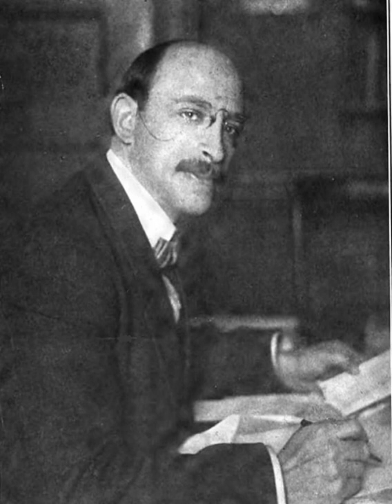Alexander Berkman | Wikipedia audio article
00:01:49 1 Life
00:01:57 1.1 Early years
00:05:28 1.2 New York City
00:08:26 1.3 iAttentat/i: Frick assassination attempt
00:14:22 1.4 Trial
00:17:34 1.5 Prison
00:22:57 1.6 Freedom
00:25:26 1.7 Ferrer Center
00:25:55 1.8 The Ludlow massacre and the Lexington Avenue explosion
00:27:37 1.9 iThe Blast/i and the Preparedness Day Bombing
00:29:05 1.10 World War I
00:31:30 1.11 Russia
00:35:32 1.12 iNow and After/i
00:36:51 1.13 Final years and death
00:38:47 2 Bibliography
00:38:56 2.1 Books by Berkman
00:39:44 2.2 Edited collections

- Socrates

SUMMARY
Alexander Berkman (November 21, 1870 – June 28, 1936) was a leading member of the anarchist movement in the early 20th century, famous for both his political activism and his writing.
Berkman was born in Vilna in the Russian Empire (present-day Vilnius, Lithuania) and immigrated to the United States in 1888. He lived in New York City, where he became involved in the anarchist movement. He was the one-time lover and lifelong friend of anarchist Emma Goldman. In 1892, undertaking an act of propaganda of the deed, Berkman made an unsuccessful attempt to assassinate businessman Henry Clay Frick, for which he served 14 years in prison. His experience in prison was the basis for his first book, Prison Memoirs of an Anarchist.
After his release from prison, Berkman served as editor of Goldman's anarchist journal, Mother Earth, and later established his own journal, The Blast. In 1917, Berkman and Goldman were sentenced to two years in jail for conspiracy against the newly instated draft. After their release from prison, they were arrested—along with hundreds of others—and deported to Russia. Initially supportive of that country's Bolshevik revolution, Berkman and Goldman soon became disillusioned, voicing their opposition to the Soviets' use of terror after seizing power and their repression of fellow revolutionaries. They left the Soviet Union in late 1921 and in 1925, Berkman published a book about his experiences, The Bolshevik Myth.
While living in France, Berkman continued his work in support of the anarchist movement, producing the classic exposition of anarchist principles, Now and After: The ABC of Communist Anarchism. Suffering from ill health, Berkman committed suicide in 1936.